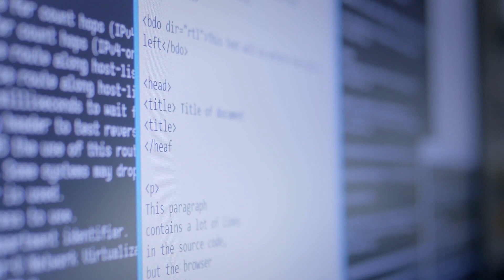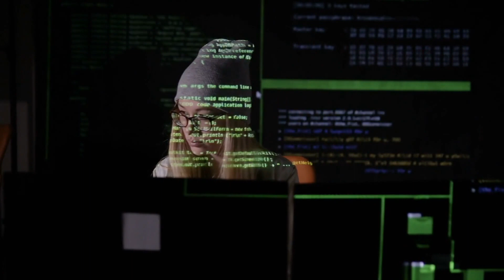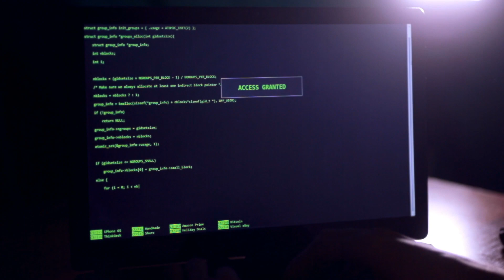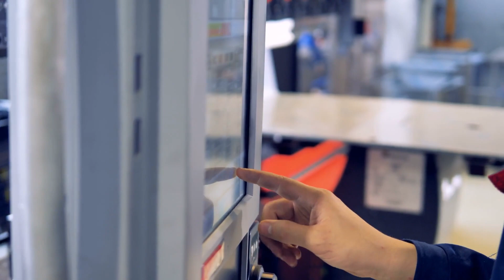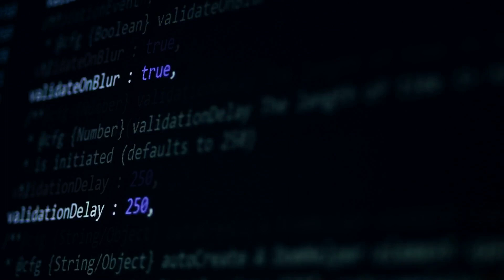Algorithms Crash Course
The algorithm is stated as the rules and the procedure required for solving any problem statement.
There is no art to learn how to write an algorithm.
It is simple in language and does not have any specifications.
The algorithms should be content and problem specific.